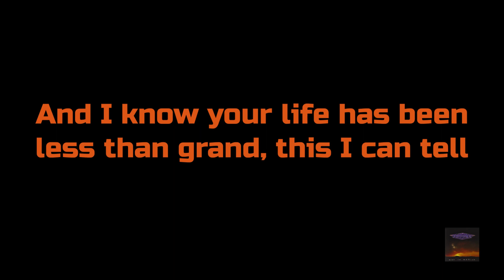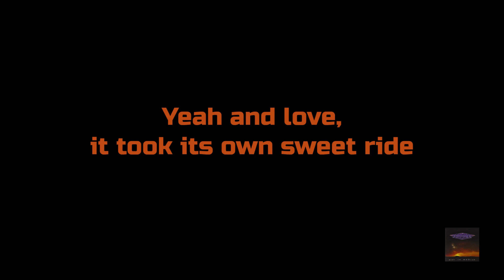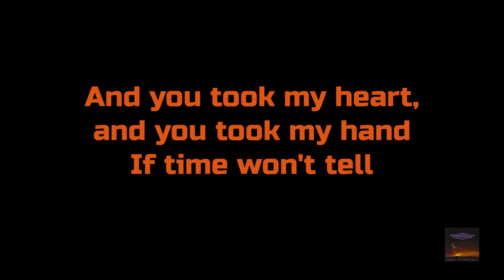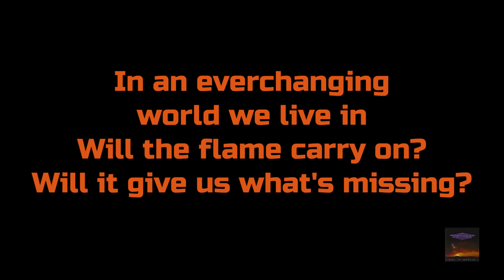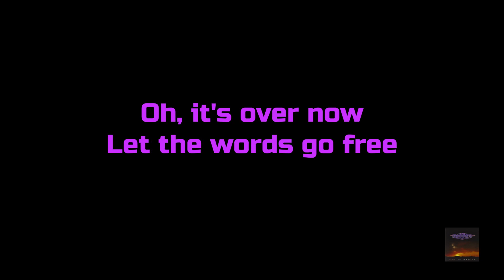Night Ranger - "Don't Start Thinking (I'm Alone Tonight)" HQ/With Onscreen Lyrics!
Artist - Night Ranger
Album - Man In Motion
Year - 1988
Song - Don't Start Thinking (I'm Alone Tonight) - (With onscreen lyrics)

I do not claim to own this song. I do not claim to own the album cover art. I don't make these videos for a profit, or for monetization in any way. My YouTube channel is not monetized. This is just my way of showing support and love for the band!